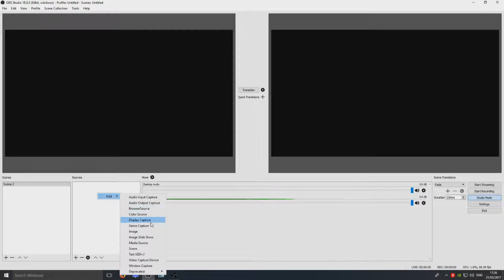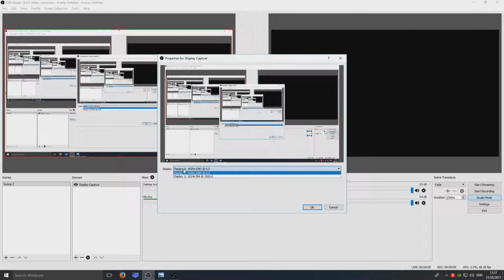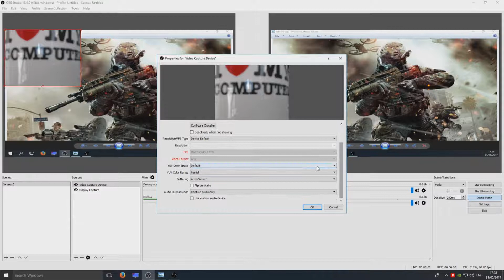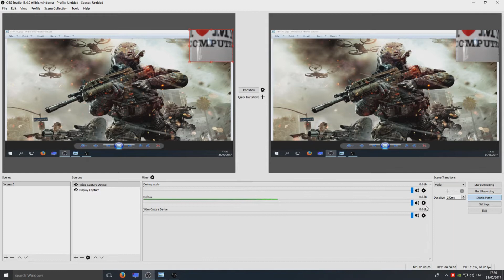OBS Studio Tutorial Recording Desktop & Webcam | OBS Multiplatform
In this OBS Studio Tutorial I will be showing you how to record your Windows desktop and webcam at the same time by adding a scene and 2 sources.

About OBS Studio Multiplatform:

Free and open source software for video recording and live streaming. Download and start streaming quickly and easily on Windows, Mac or Linux.

Share your gaming, art and entertainment with the world.